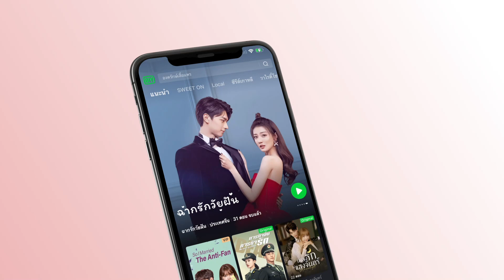จูบเป็นรางวัล😘😀 | ทุกชาติภพ กระดูกงดงาม ภาคปัจจุบัน(Forever and Ever) EP.26 ซับไทย | iQiyi Thailand